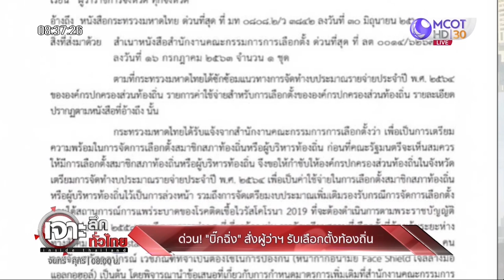กกต. ส่งสัญญาณพร้อม เลือกตั้งท้องถิ่น รอรัฐบาลกดปุ่ม | เจาะลึกทั่วไทย | 24 ก.ค. 63